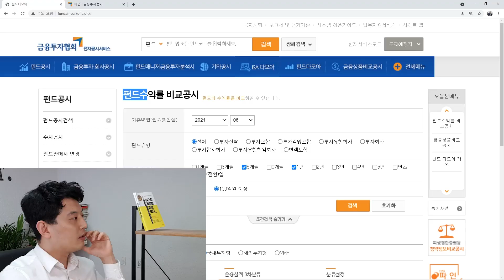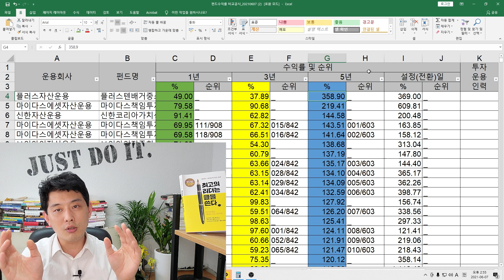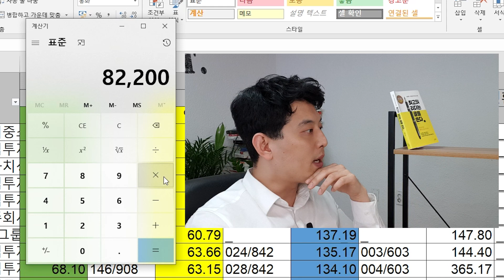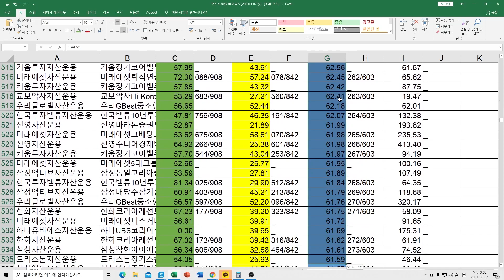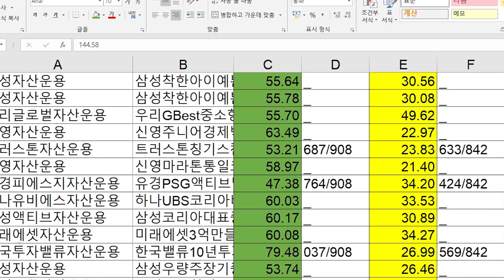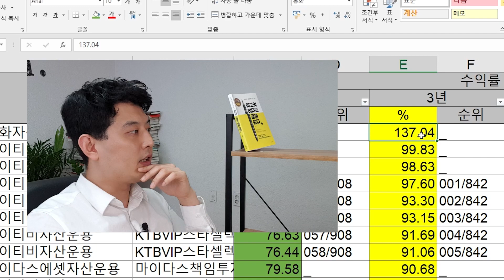삼성전자 5년 수익률 넘는 펀드는 겨우 2개. 코스피 상승률 뛰어넘는 펀드도 겨우 절반뿐. 전문가라고 무조건 다 믿어선 안 되는 이유.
1. 안녕하세요. 홍선표입니다. 이번 방송에서는 다른 어디에서도 보실 수 없었던 재밌고, 충격적인 내용에 대해서 알아보겠습니다. ‘왜 내 펀드는 코스피보다 수익률이 낮을까’라고 고민하셨던 분들이라면 꼭 보실만한 내용인데요.

2. 얼마 전에 갑자기 우리나라에 있는 주식 펀드들 중에서 삼성전자보다 수익률이 높았던 펀드는 얼마나 될까하는 궁금증이 들어군요. 그래서 제가 직접 금융투자협회의 ‘펀드수익률 비교공시’ 시스템을 활용해 국내 주식형 펀드들의 수익률과 삼성전자, 코스피 수익률을 비교해봤습니다.

3. 삼성전자의 5년간 수익률은 193.99%, 3년간 수익률은 60.23%에 달하는데요. 국내 주식형 일반 펀드 중에서 이 수익률을 능가하는 펀드는 얼마나될까요? 그리 많지 않을 거라고 생각했지만 실제로 결과를 확인해보고 깜짝 놀랐는데요.

4. 설정 규모 100억원 이상 국내 주식형 일반 펀드 중에서 지난 5년간 삼성전자의 수익률을 뛰어넘는 펀드는 불과 2개, 0.18%에 불과했습니다. 나머지 99.81%의 펀드는 삼성전자보다 수익률이 떨어졌죠.

(같은 펀드의 다른 클래스를 하나하나 별개의 펀드로 취급해 계산했습니다.)

5. 3년 기준으로 살펴봤을 때도 크게 다르지 않은 결과가 나왔는데요. 삼성전자보다 3년간 수익률이 높은 펀드는 6.77%에 불과했습니다. 93.22%의 국내 주식형 일반 펀드가 삼성전자의 수익률을 밑돌았죠.

6. 전체 코스피 지수하고 비교했을 때는 어땠을까요? 코스피의 5년 수익률은 61.06%, 3년 수익률은 32.04%를 기록했는데요.. 국내 주식 펀드 중에서 코스피 수익률을 넘긴 펀드, 넘기지 못한 펀드의 비율을 얼마나 될까요? 아마 이 결과도 보면 깜짝 놀라실 거라고 생각합니다.

7. 이번 방송을 보시면 유명 증권사, 자산운용사에서 일하는 주식 전문가의 말이라도 100% 무조건 믿고 따르면 안 되는 이유에 대해서 확실하게 아실 수 있을 겁니다.

👉 홍선표 작가의 신작 ‘최고의 리더는 글을 쓴다’를 만나보세요. 교보문고 북모닝 CEO 선정 등 CEO 추천도서 5관왕에 올랐습니다.

어떤 책인지 살펴보기

-홍선표 기자가 보내드리는 뉴스레터 ‘홍자병법’을 구독시면 세상을 깊이 있게 이해하도록 돕는 고급지식을 매주 편하게 받아보실 수 있습니다. 이메일 주소만 입력하시면 바로 구독하실 수 있습니다.